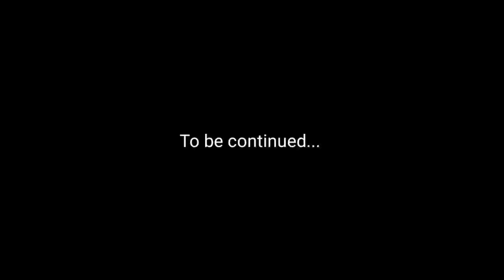BHU आने वाले छात्रों को नसीहत देते चाचा! | Campus Kissa | Himanshu Mishra